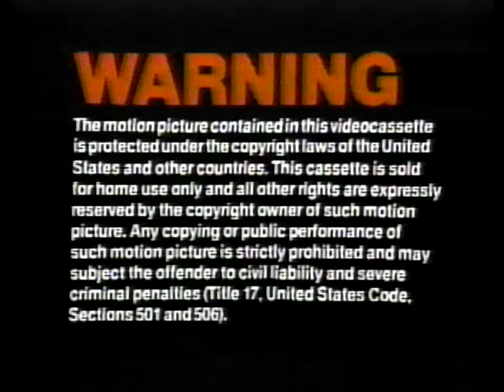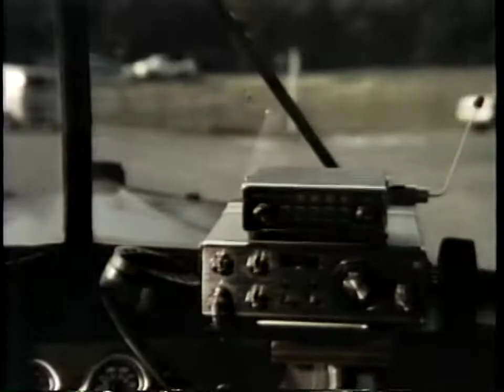Smokey and the Bandit (1977) 1985 VHS Opening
"What we're dealing with here is a complete lack of respect for the law" or  "I'm gonna barbeque yo' ass in molasses!" Take your Pick.

1. FBI Warning
2. 1983 MCA Home Video
3. 1963 Universal Pictures w/ 1971 MCA byline
4. Opening Titles & Song, The Legend by Jerry Reed